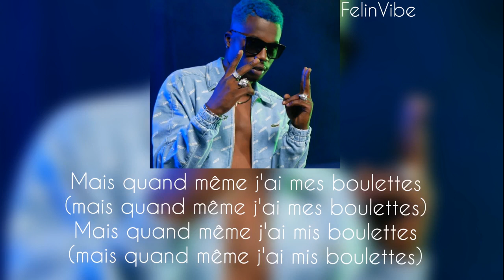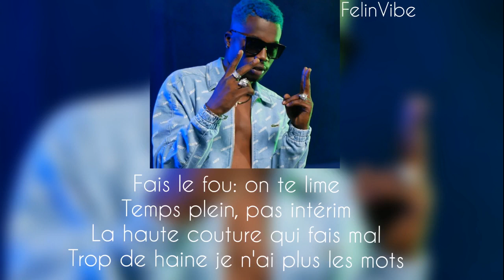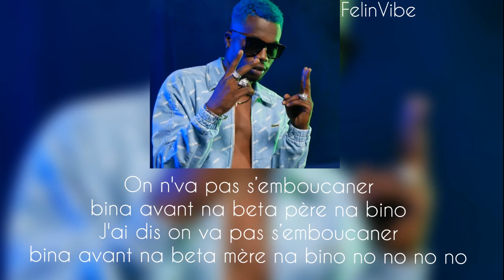Bina - Chily (Lyrics)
Bina - Chily